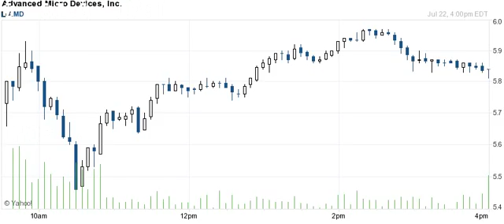160722 breakout breakdown